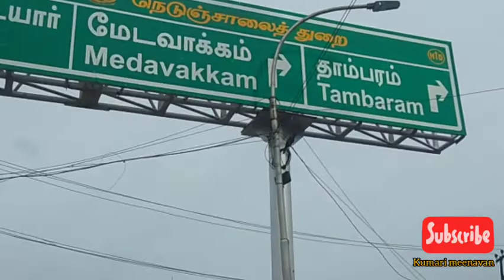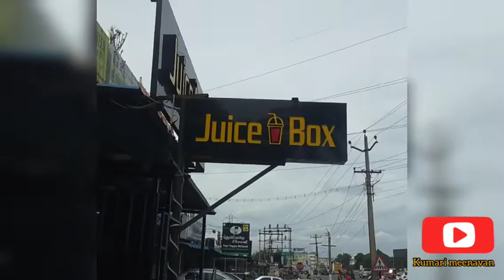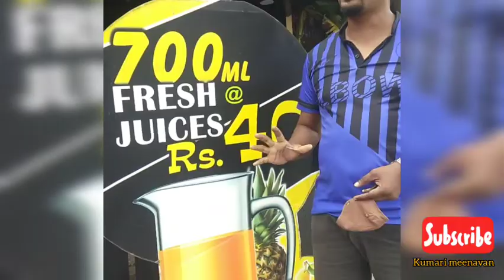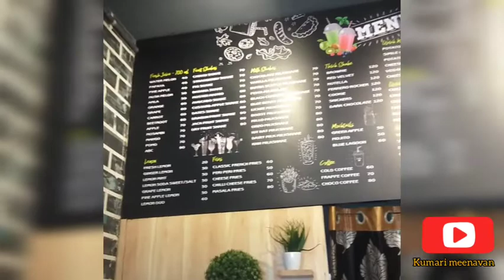One Jug | Fresh Juice| only for 40Rs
amazing & unbelievable rate in Chennai,never imagine like a jug juice for 40rs @ madipakkam.